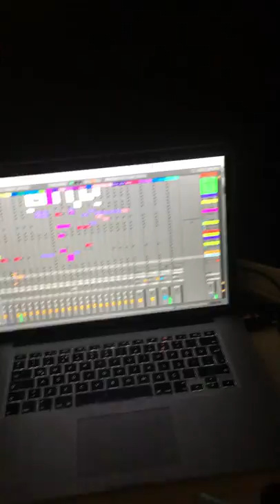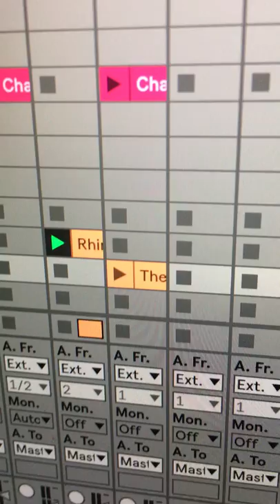Behind the "Safety Curtain" of Royal Lyceum Theatre, Edinburgh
"The Last Man" intro from "Rhinoceros" by Oğuz Kaplangı

Violin - Özcan Şenyaylar
Bagpipes - Annie Grace

"Rhinoceros" soundtrack is available on all digital music platforms